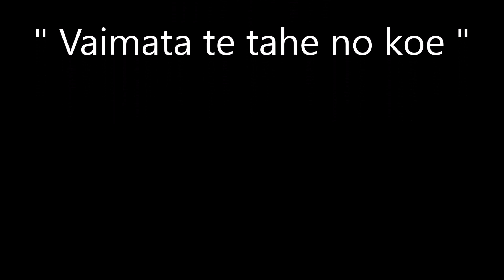Vaimata te tahe no koe / JUANITO PARO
Titre : Vaimata te tahe no koe
Artiste : JUANITO PARO (Marquises Islands)

Magnifique chanson marquisienne .